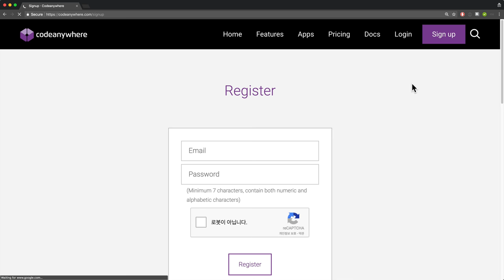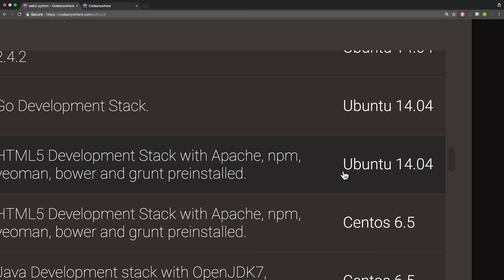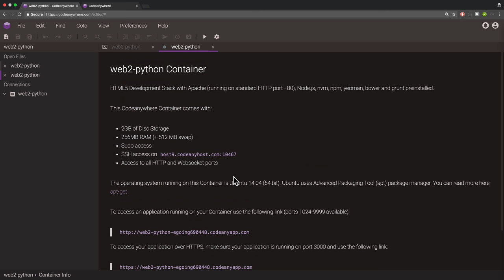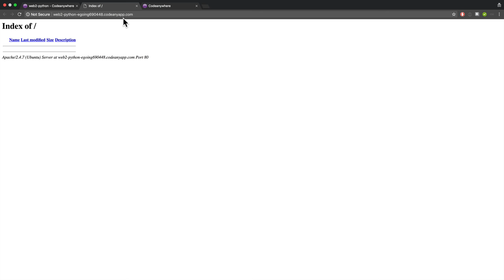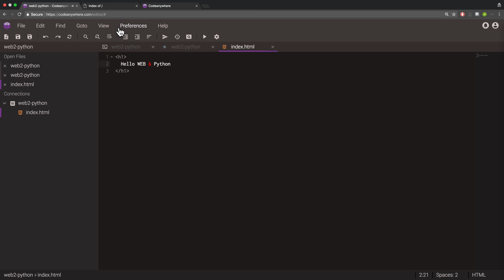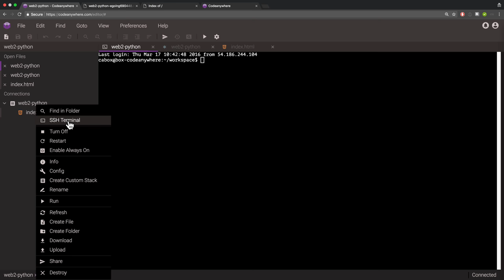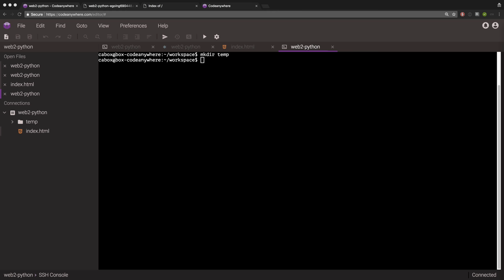WEB2 - Python - 3.1.1.실습환경 준비 - 웹서버 설치 (linux & codeanywhere)